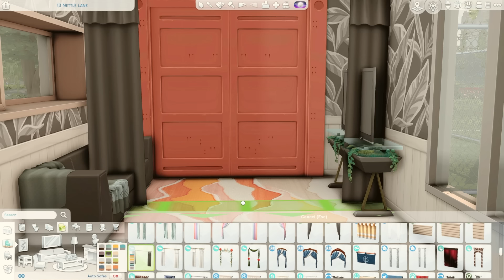Rumah Pasangan Pecinta Alam | The Sims 4 Indonesia Speed Build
🔴 Livestream Setiap Hari Senin, Selasa, Kamis, Jumat pukul 19.30 WIB dan Minggu (opsional) pukul 10.00 WIB 🔴

Kamu bisa support channel ini dengan memasukkan kode MEGALIYANTI saat check out The Sims lewat EA App 😊